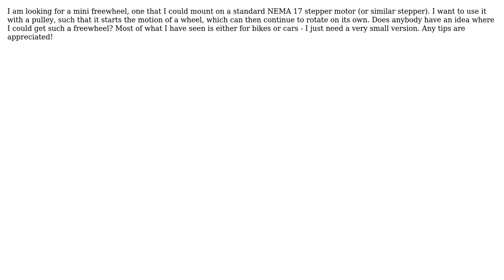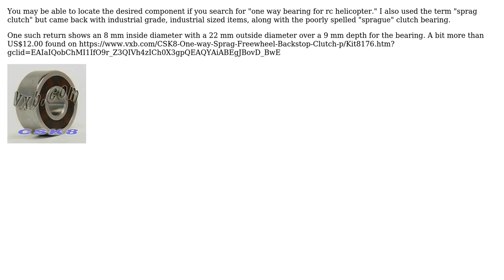Engineering: Mini freewheel / overrunning clutch for stepper motor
With thanks & praise to God, and with thanks to the many people who have made this project possible! You are responsible for your own actions.